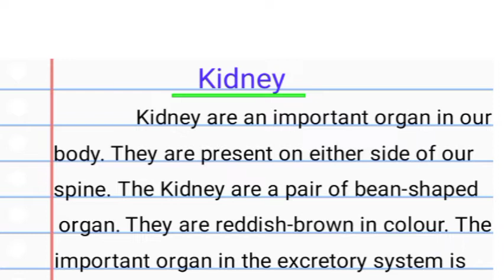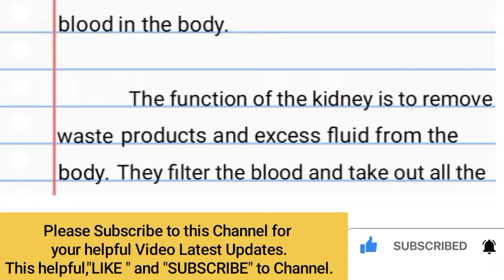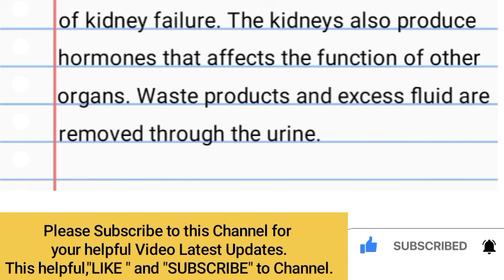Essay on Kidney // Short Essay on Kidney // Paragraph on Kidney //Short note on Kidney